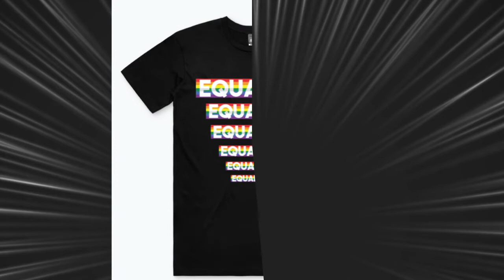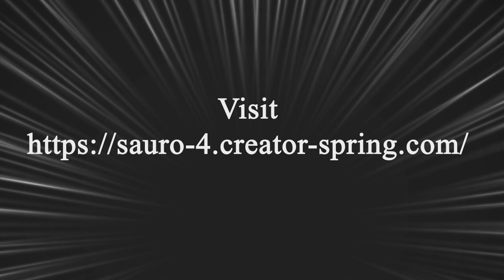rxtshirts teespring tshirts sauro-4.creator-spring.com/